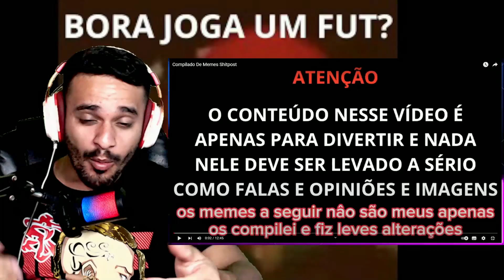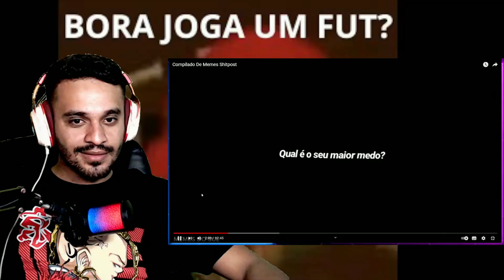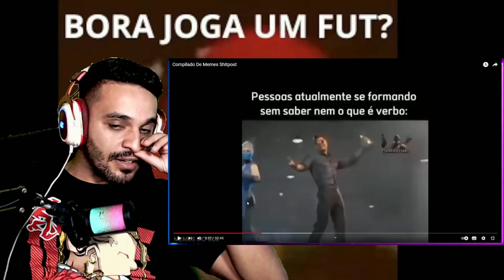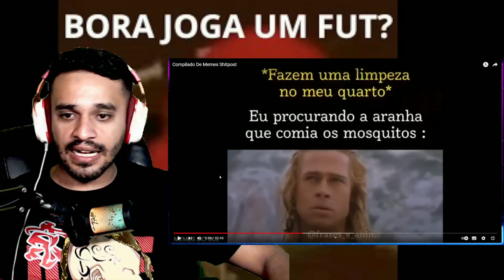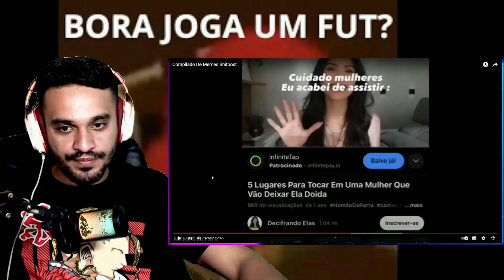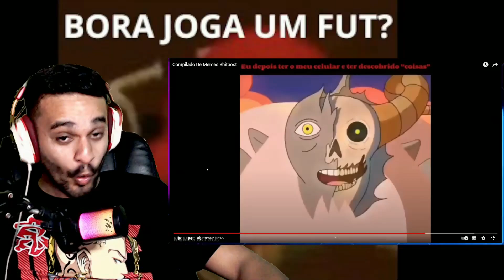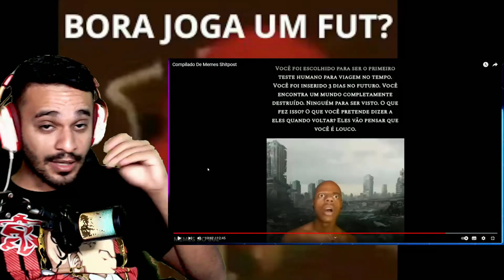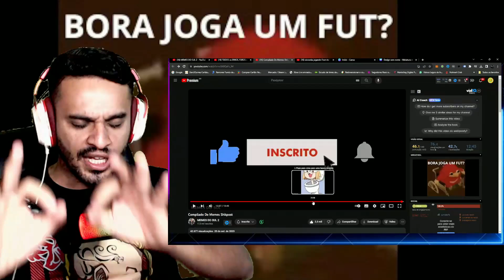react memes de chico imposto memes do sul 6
fala pessoal, hoje trago para vcs mais um video do canal memes do sul que é mais um dos memes de chico imposto kkkkk

0u3T.fZLJbI, u{Ks]y$lQP1xZ1Fi